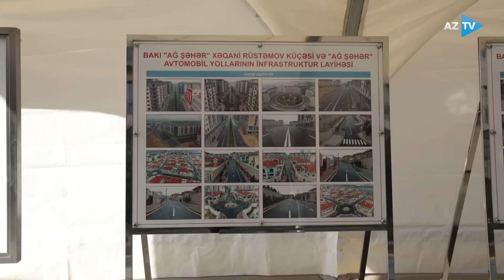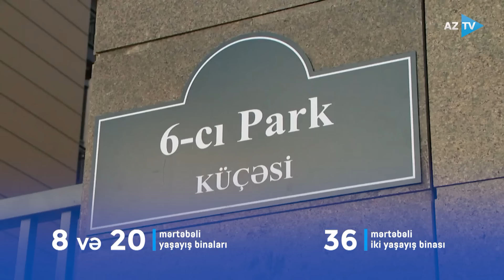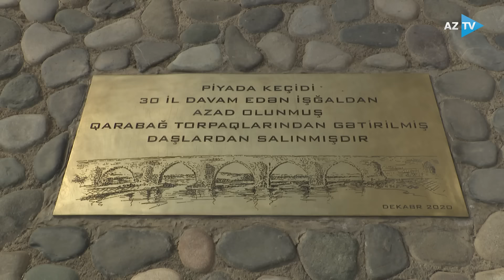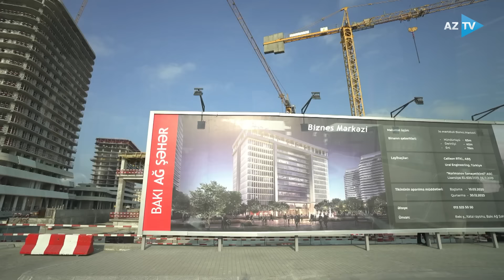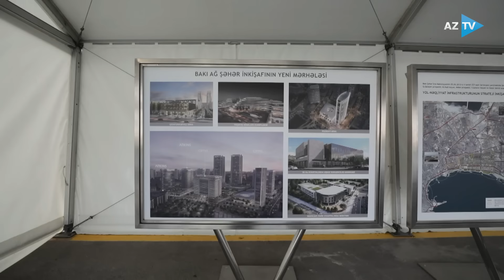Ağ Şəhərdə bir sıra obyektlərin inşası tamamlanıb, Prezident görülən işlərlə tanış olub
PREZİDENT AĞ ŞƏHƏRDƏ GÖRÜLƏN İŞLƏRLƏ TANIŞ OLUB